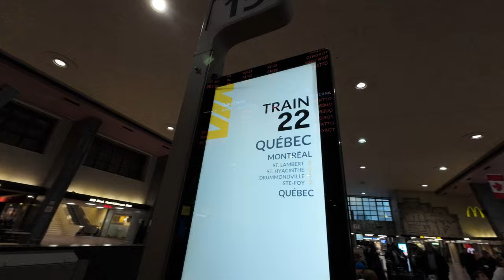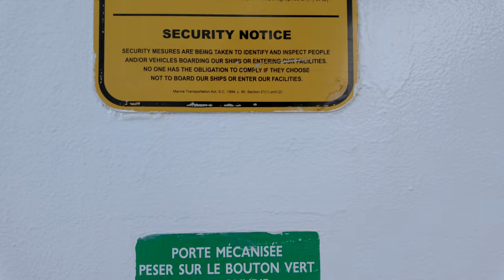【追光笔记】一定要在冬天来魁北克城，仿佛走进了童话小镇，太出片了 - 加拿大旅行摄影VLOG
本期视频中使用的设备：
拍照设备：